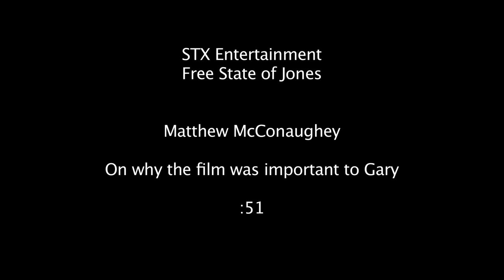Matthew McConaughey talks about Free State of Jones (2016)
Free State of Jones - Matthew McConaughey 'Newton Knight' Official Interview

As civil war divides the nation, a poor farmer from Mississippi leads a group of rebels against the Confederate army.